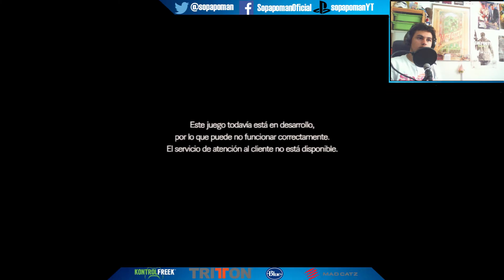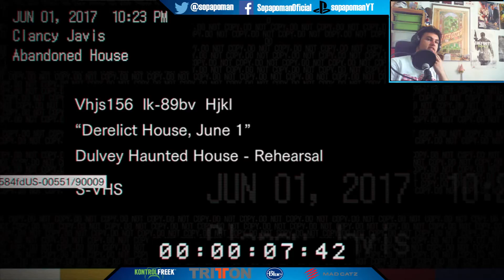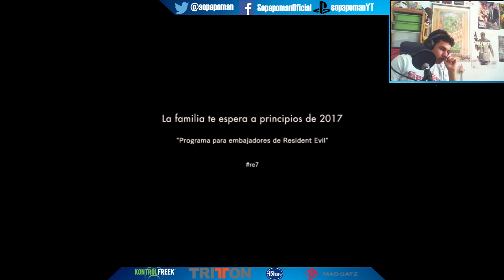SCARIEST GAME EVER! - Resident Evil 7 Teaser Demo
Laik por los sustillos  y los ataques al corazón gratuitos.
line: sopapoman oficial
Vine: sopapoman